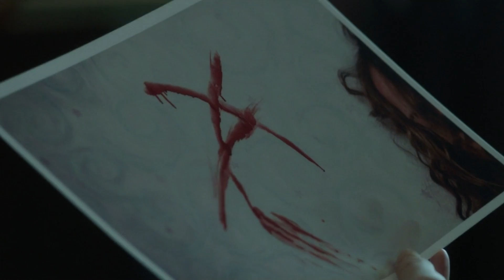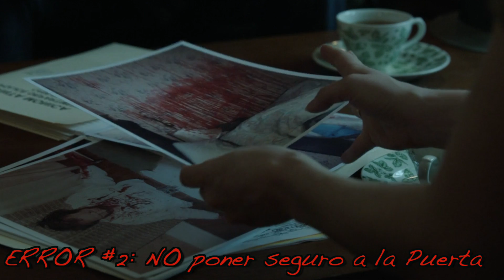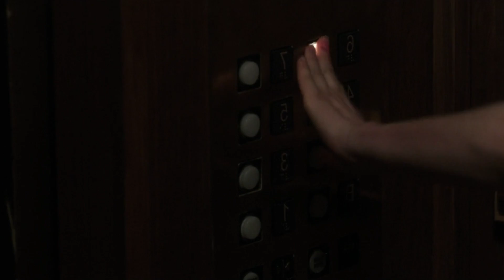Como Vencer a una Muñeca Diabólica en ANNABELLE